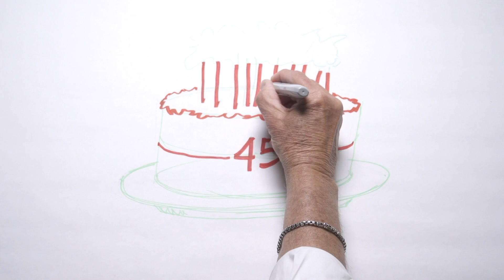45 Day Giveaway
Want the chance to win incredible prizes AND have 100% of your money go to support the local arts community? Buy your $5 ticket at 45daygiveaway.com and see all the awesome prizes! Winners drawn every week through June 9.